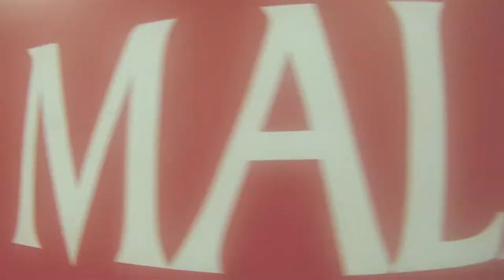2012 Asia Trip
//SONGS//
Calling - Sebastian Ingrosso ft. Alesso
The Veldt - Deadmau5 ft. Chris James
*Third party sources

//COUNTRIES (in order of appearance)//
Thailand
Singapore
Malaysia

//PEOPLE FEATURED//
Jordan Foo
René Rinfret
Iain Gillett
Wasan Fam Chua-oon
Tor Pong Chua-oon
Brennan Foo
Gloria Pu
Daniel Foo
Alex Foo
Caitlen Foo
Ken Foo
Helen Foo
Leslie Foo
May Foo
Gary Foo

//RECORDING DEVICES//
GoPro Hero HD
Samsung Galaxy SII

*All recorded footage is property of René C. Rinfret and Jordan Foo